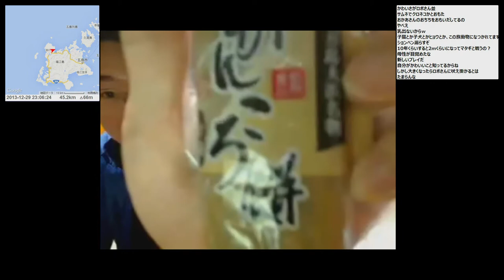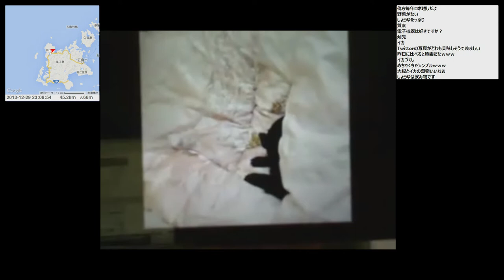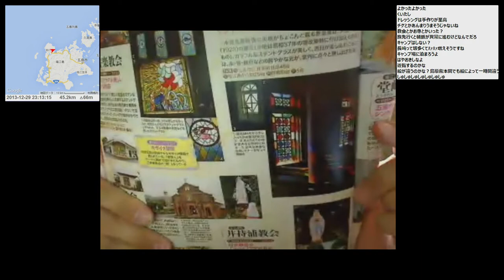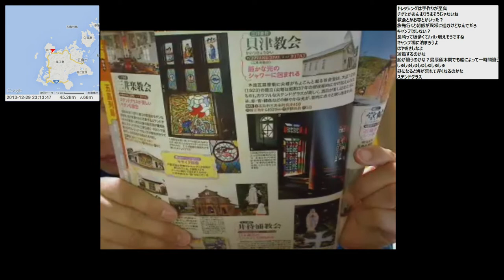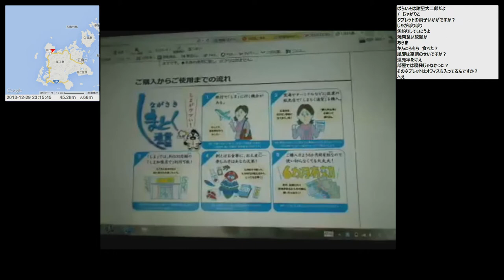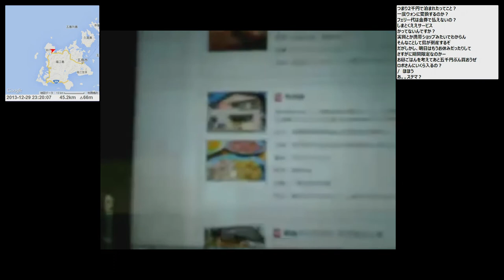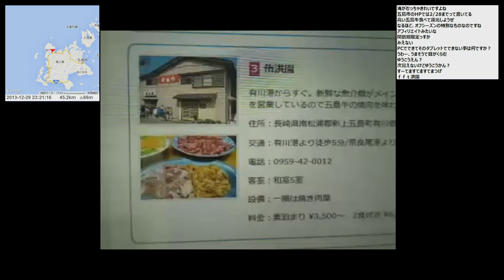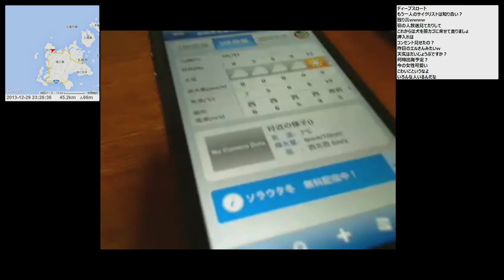【自転車旅行】2013/12/29 part4 宿配信 五島三井楽サンセットYHから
・前の動画 三井楽半島を一周